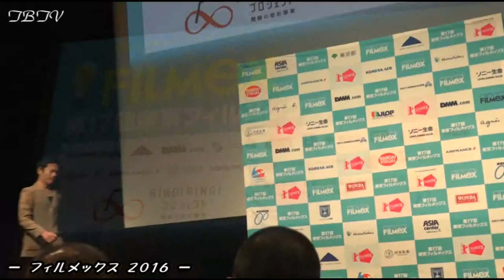◆土下座で舞台挨拶...。◆辻岡正人、岩橋ヒデタカ、有元由妃乃、庭月野議啓監督◆第17回東京フィルメックス「仁光の受難」舞台挨拶◆